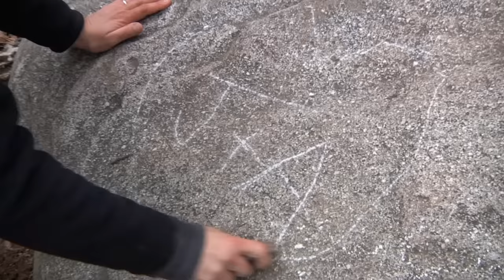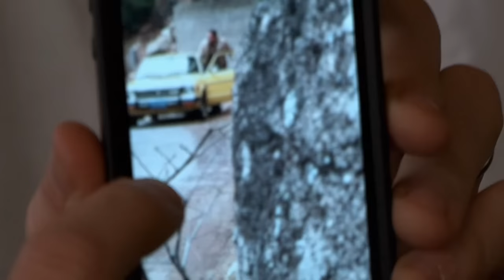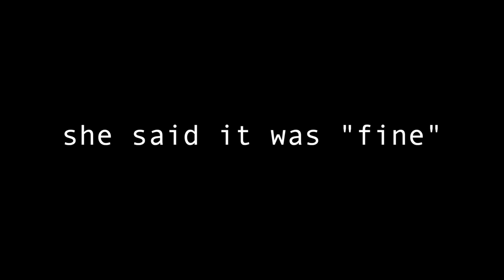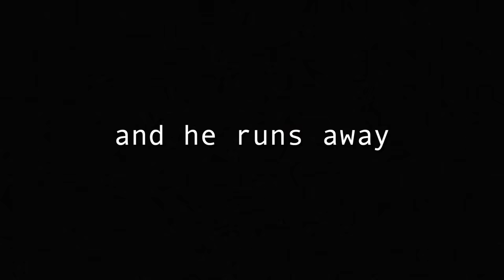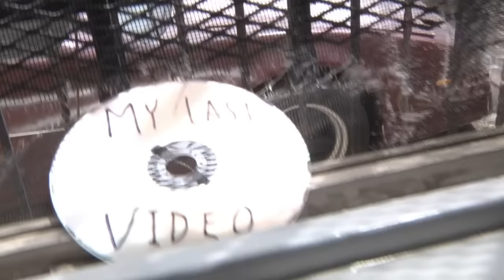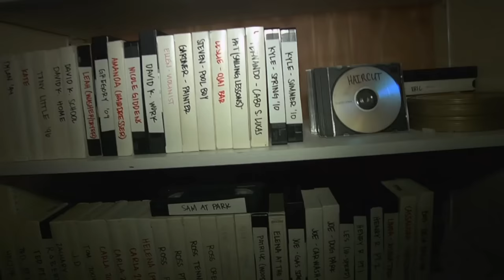CREEP Is The Most Unsettling Movie On Netflix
Creep is a 2014 Netflix found footage horror/thriller. In this video, I show why I think it's one of the most unsettling movies on Netflix, by going through it’s very strange plot.
A man answers an online ad and goes to a stranger’s house to film for the day. The man wants to make a movie, but his requests become more bizarre as the day goes along.